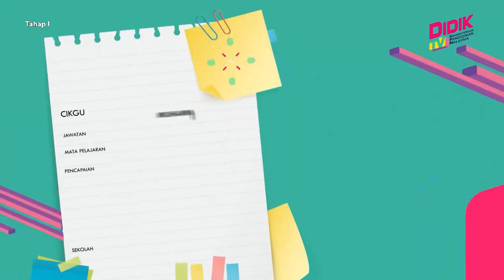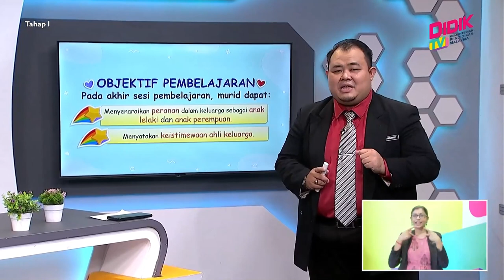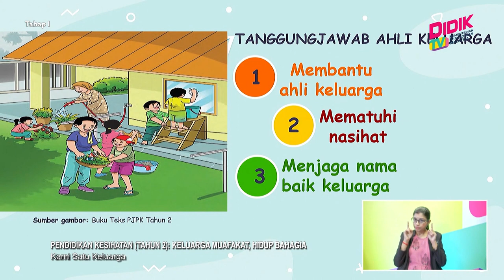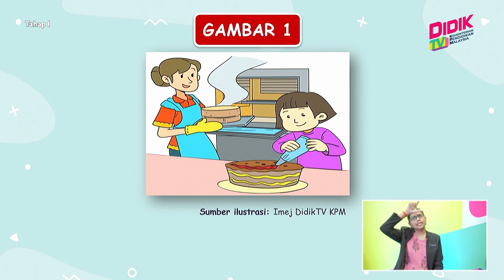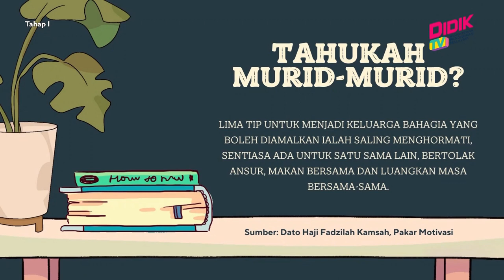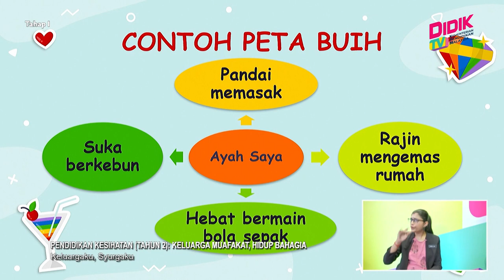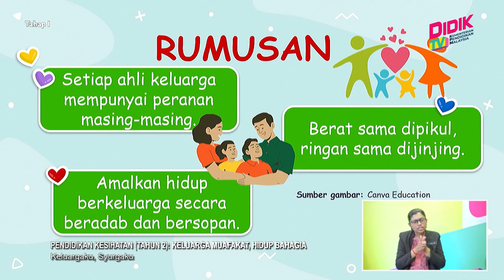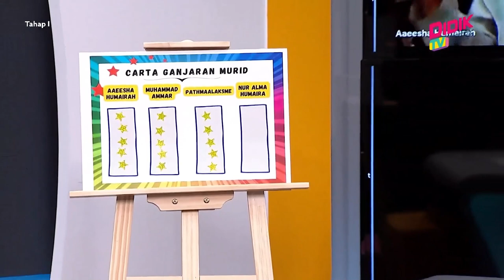Tahap I (2022) | Pendidikan Kesihatan (Tahun 2): Keluarga Muafakat, Hidup Bahagia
Tajuk: Pendidikan Kesihatan (Tahun 2): Keluarga Muafakat, Hidup Bahagia
Guru: Muhammad Zul Hazmi Bin Majeni
Episod kali ini akan mengetengahkan topik tentang peranan dan tanggungjawab dilahirkan sebagai lelaki dan perempuan dalam kehidupan bekeluarga. Murid – murid yang berada di atas talian akan dibawa bersama dalam sesi pengkongsian pengalaman dan perbincangan yang akan dikendalikan oleh guru penyampai. Murid – murid akan dibimbing untuk mengenalpasti peranan mereka serta keistimewaan yang terdapat pada ahli keluarga mereka. Peneguhan positif dan carta ganjaran digunakan dalam siaran pada kali ini bagi menghargai murid dan menarik minat mereka untuk terus kekal belajar.